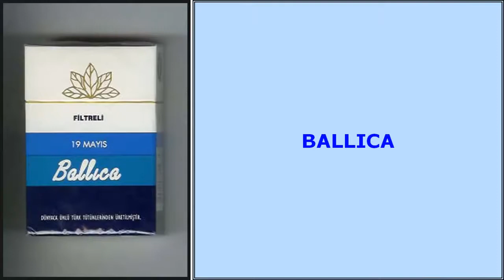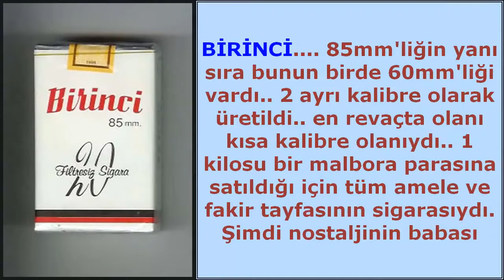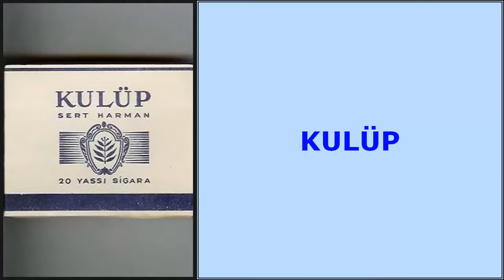Birzamanların Efsane Sigara Markaları - GÜVEN TÜTÜNCÜLÜK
Bir zamanların Efsane Sigara Markaları
çoğu şimdi yok ama markasal olarak herkesin çok iyi bildiği markalar

👍 Adıyaman tütünü ve Çelikhan Tütünü Siparişi Vermek için 👇👇👇 Web sitemizi ziyaret ediniz

Adıyaman Tütünü Whatsapp Sipariş Hattı ; 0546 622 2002

1 KG Tütün ile 70 paket sigara yapılabilmektedir

Adıyaman Tütünü Çelikhan Tütünü
Online veya Whatsapp Sipariş Verebilirsiniz .

💯 Orijinal tekel tütünü çeşitleri 📦 Türkiye'nin her yerine 4 gün içinde teslimat
Adres: Turgutreis mh. Merkez / Adıyaman

🛒 Sipariş nasıl verilir ?
1. Whatsapp ile sipariş verebilirsin
2. DM üzerinden sipariş verebilirsin
3. Sipariş formunu doldurarak sipariş verebilirsin. Sipariş formu instagram biyografimizde link olarak bulunuyor.

🚚 Sipariş için gereken bilgiler ;
🔶 İsim Soy isim
🔶 Adresiniz
🔶 Tütün içim özelliği
( Hafif - Orta - Sert)
🔶 Ek yazmak istediğiniz birşey varsa yazıp bize iletmeniz yeterli olacaktır.
🚛 Sipariş sonrası iş günü içerisinde tütününüz hazırlanıp kargoya teslim edilir.
🔵 Tütünlerimiz 1. Kalite , katkısız ve içimi rahatsız etmeyen saf tütünlerdir.